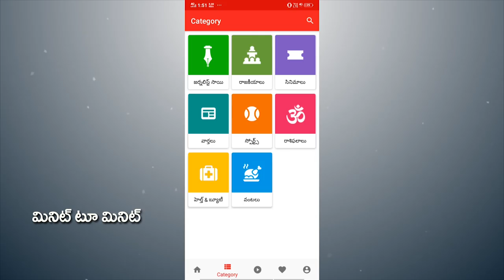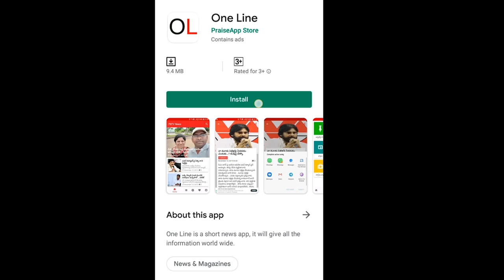CM Jagan | Sasana Mandali Raddu | మంచికి అడ్డుగా ఉన్నప్పుడు మండలిని రద్దు చేస్తే తప్పేంటి..?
మంచికి అడ్డుగా ఉన్నప్పుడు మండలిని రద్దు చేస్తే తప్పేంటి..?